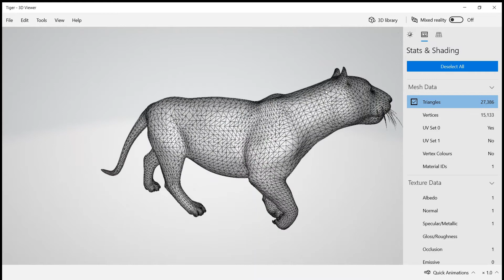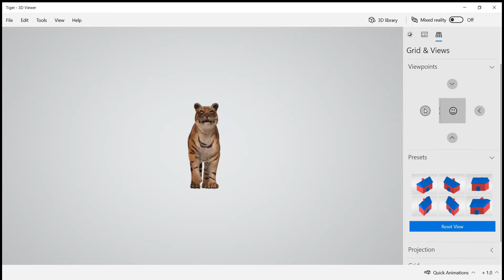Tiger 3D Model